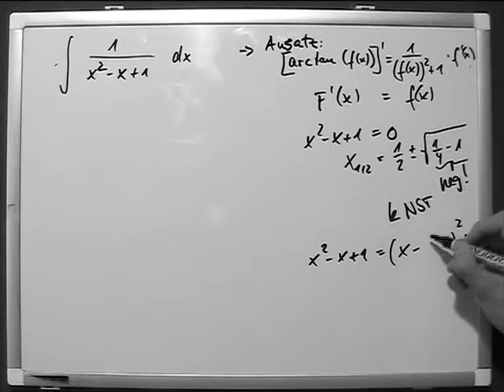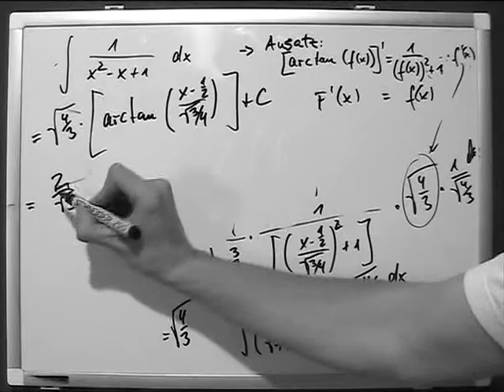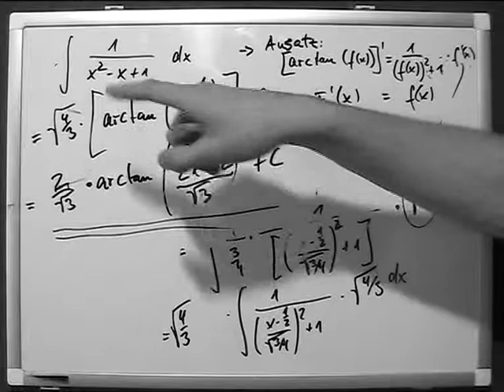Stammfunktion Grundintegral arctan Beispiel nach Schema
Eine Stammfunktion oder ein unbestimmtes Integral ist eine mathematische Funktion, die man in der Differentialrechnung, einem Teilgebiet der Analysis, untersucht. Es kann je nach Kontext erforderlich sein, zwischen diesen beiden Begriffen zu unterscheiden